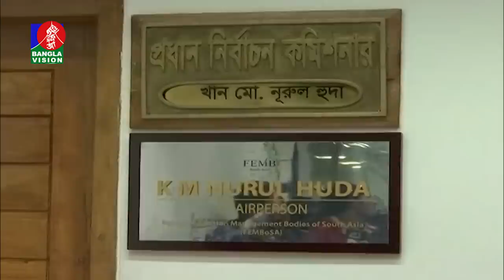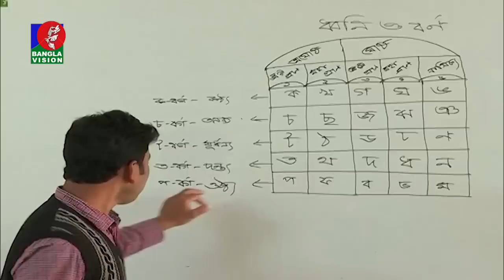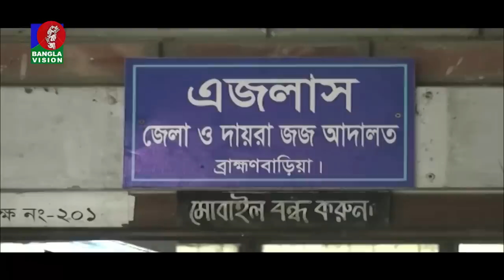বিকেল ৫ টার বাংলাভিশন সংবাদ | Bangla News | 06_January_2020 | 05:00 PM | BanglaVision News